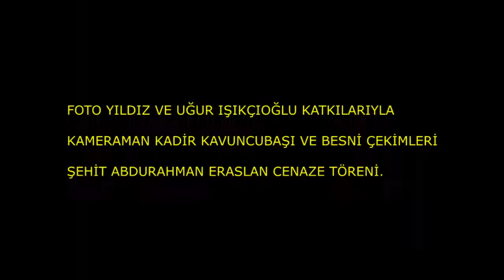BESNİ ATMALI ŞEHİT ABDURAHMAN ERASLAN CENAZE TÖRENİ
ALLAH RAHMET EYLESİN MEKANI CENNET OLSUN.

       1990 ve 1991 de çekilen bazı videolarda Besni ve Ülke siyasetine yön vermiş kişilerin sohbetleri bunmaktadır. Tekrar tekrar belirtmek istiyorum bu kanalın hiç bir şekilde siyasi ve dini ideolojisi yoktur. Daha önce yayınladığım bir video da besnili bir siyasetçiyi eleştiren saygısızca yorum yapan bir kişi engelleyip yorumunu silmek zorunda kaldım. Bir kişiyi sevmeye bilirsin, düşüncelerine katılmayabilirsin ama bu kanal bunun tartışma yeri olamaz.  Bu kanalın TEK AMACI;  eski BESNİ yi yeni BESNİ ye göstermek ve BESNİ AŞIĞI , MEMELEKET SEVDALISI RAHMETLİ KADİR KAVUNCUBAŞI nın emeklerini hak ettiği yere kavuşturmaktır.